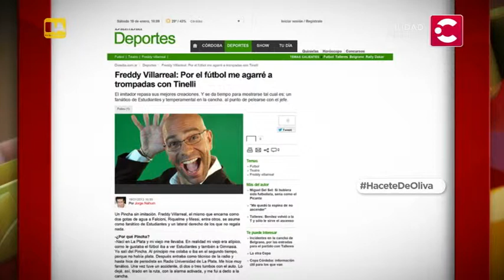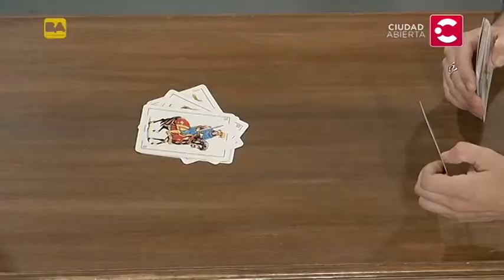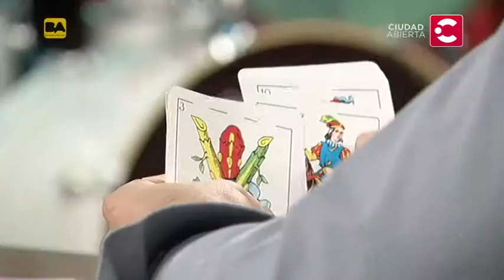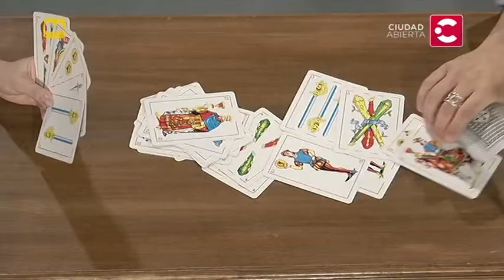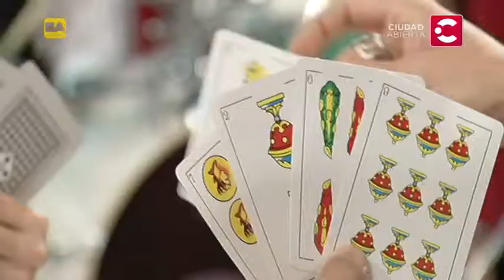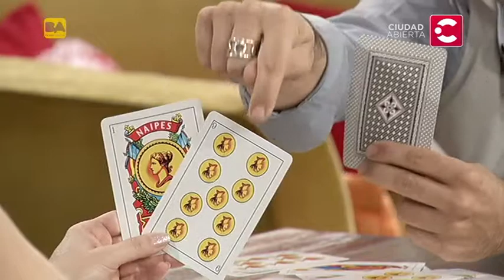Laura Oliva recibe a Fredy Villarreal - Hacete de Oliva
En "Hacete de Oliva" nos visita el humorista Fredy Villarreal. Risas, humor y música a la medianoche. Con frases como: "Por el fútbol me agarré a trompadas con Tinelli"
NUEVO stream